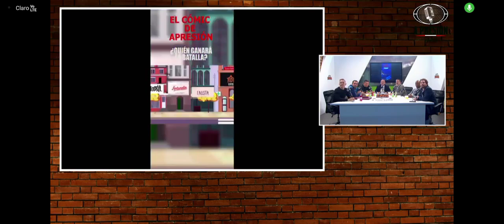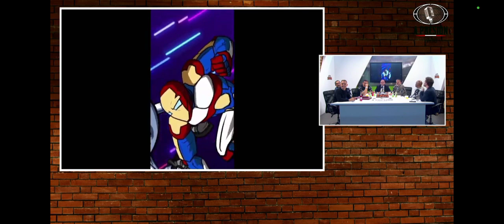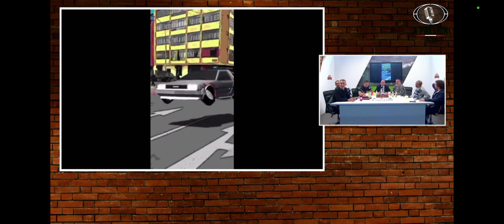El anime de a presión radio segunda parte con mr peet, ciurlisa, julio, castor, rosadito